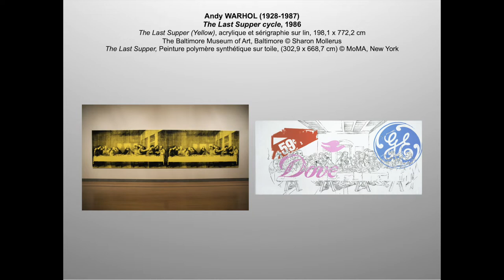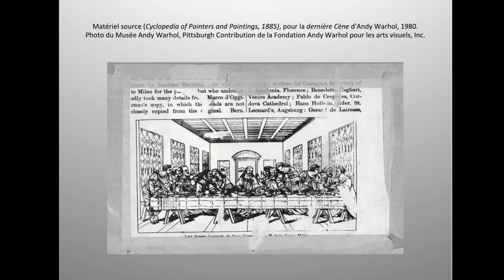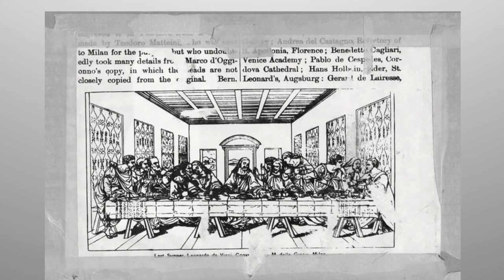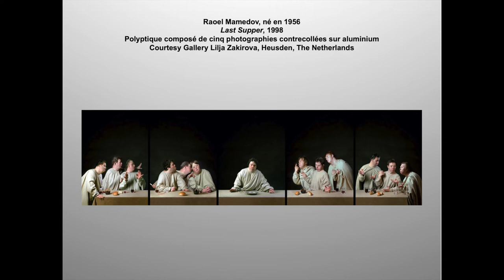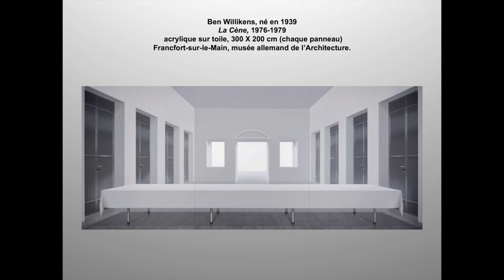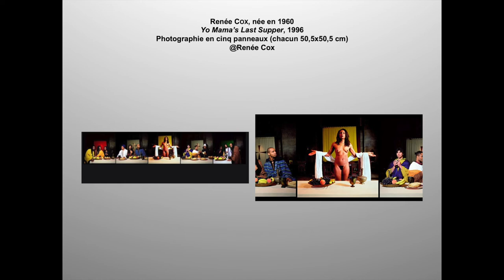Conférence Sylvie Lagnier cours Repas & Rituels Partie II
Cours de L’UNA : Université Nomade des Arts cours pratiques amateurs adultes de l'école des beaux-arts de Sètepar Sylvie Lagnier.